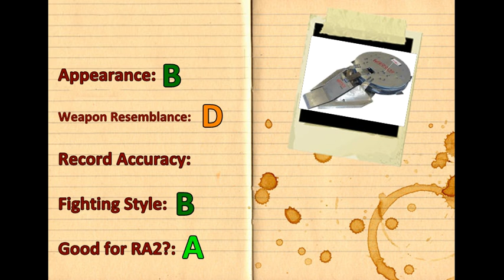BattleBots Reborn #29: Warrior Clan and Brutus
In this episode of BattleBots Reborn, we recreate Team Whyachi's original entry for the ABC BattleBots reboot  (Warrior Clan) and MIT student Adam Bercu's 2016 creation Brutus.